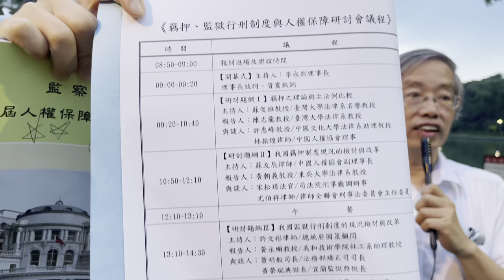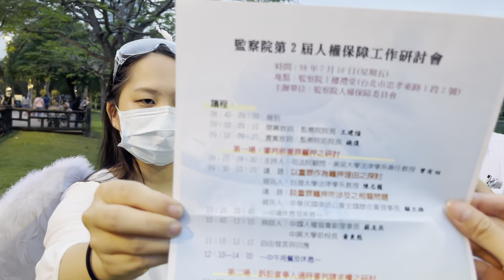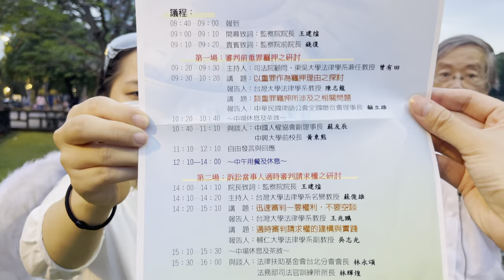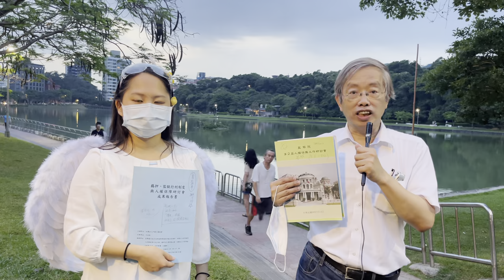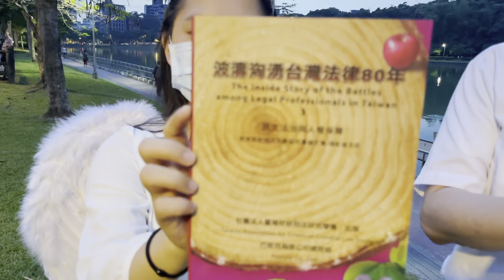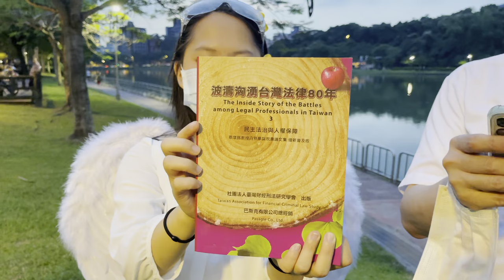龍哥打怪第119集｜法律急診室，司法人禍拯救者！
龍哥打怪第119集｜法官是拯救者，讓法官們成為全民矚目焦點，法官就必須摸著良心做出對的審判了

法律急診室，司法人禍拯救者！- 杜元坤醫師拯救哲學的啟示醫院是救人的地方，司法也應是如此，但為何人民感覺，像是被送進等死的病房？龍哥來揭發行政執行署-用人命換獎金的秘密今晚要被急救的是什麼呢？？

台灣的人民要看「司法119」，免於「人禍恐懼」，司法官進入「希望」、「人權DNA」！-2009的司法院、監察院，做了什麼？在2021年的司法院、監察院，進步了嗎？- 杜元坤捐款給東吳大學法學院，東吳法律人要當拯救者！